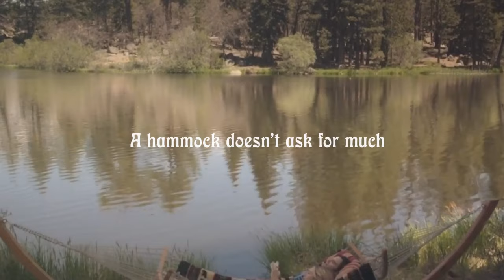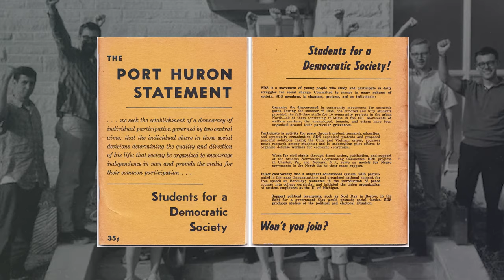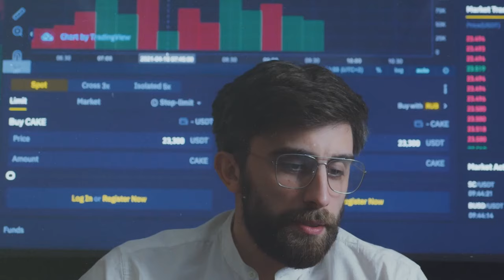Gen Z needs more slacker movies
Slacker movies are the hammocks of Hollywood. They’re a cozy way to sway through life for a couple hours. We need them. And this generation needs better ones. So here’s my pitch for their existence in case the long lost Coen Sister is taking a break from writing an ironic Letterboxd review of Rise of Gru and this inspires Gen Z’s Lebowski. So let’s explore the culture that makes them, what they’re missing, where they can go and why we need an update   You’re the cab driver and I’m the Linklater rambling in the back seat. I want to show you why they matter.

I want to explore them through the Coen Brother's The Big Lebowski, Richard Linklater's Slacker and Harmony Korine's The Beach Bum. These show a range of their past and present and the gaps in the genre waiting to be filled.

These stories are important.
Niche Nonsense is a video essay channel that takes nonsense seriously and explores cultural absurdity.